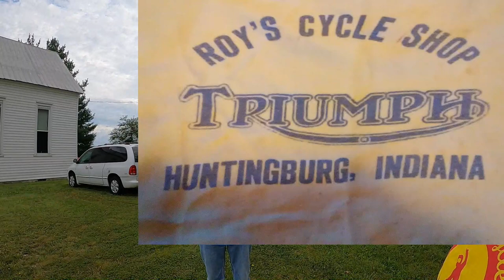Preserving history of Roy's Cycle in Huntingburg Indiana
Dave visits a viewer, Mark, whose shop spanned a few generations in Huntingburg Indiana

Video produced by Dave at Bullpen Cycles